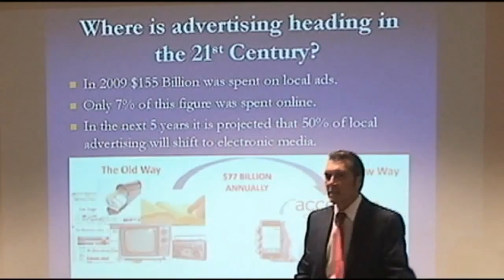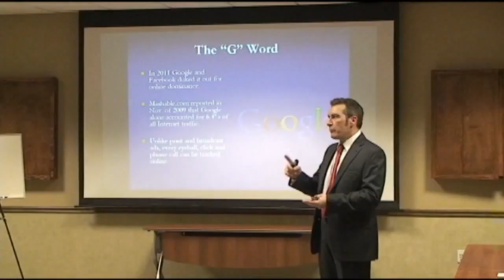The $64 Billion Question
If you have ever wondered what online marketing could mean to your company, Carl Weiss shares the answer to the $64 Billion Question.